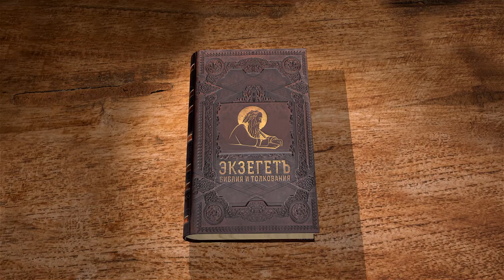Исход. Глава 20. Андрей Солодков. Ветхий Завет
В сегодняшней 20-й главе, пожалуй, самые важные слова для всего Ветхого Завета - Господь дарует человечеству 10 заповедей. Десятословие.